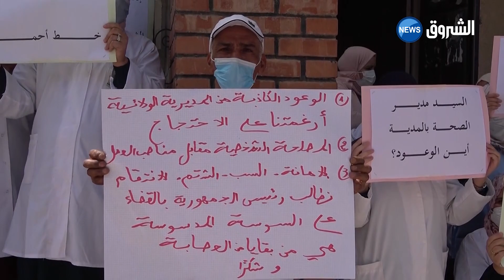المدية| ألأطباء المؤسسة العمومية للصحة الجوارية بقصر البخاري يحتجون